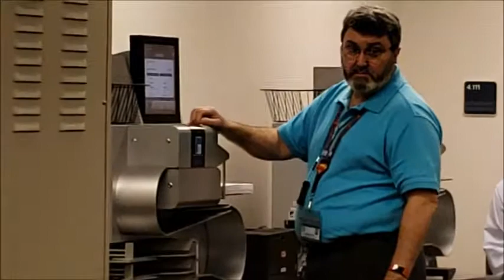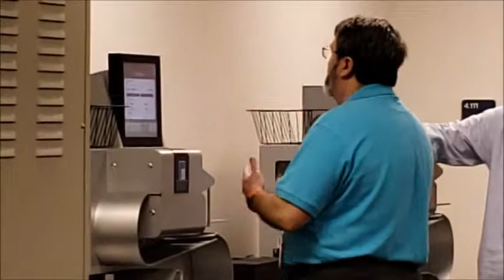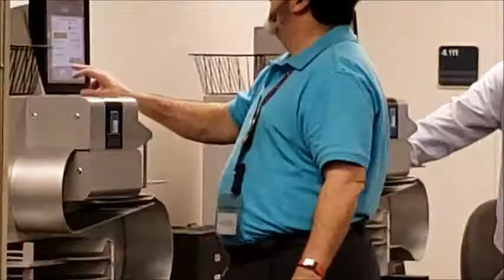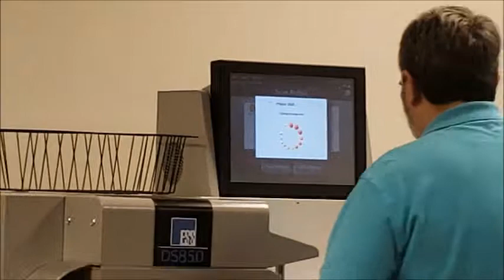11/11/18 Escambia County, FL Midterm Election Recount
Supervisor of Elections Office in Escambia County, FL on the first day of recounts in the 2018 midterm elections.  Sunday 11/11/18